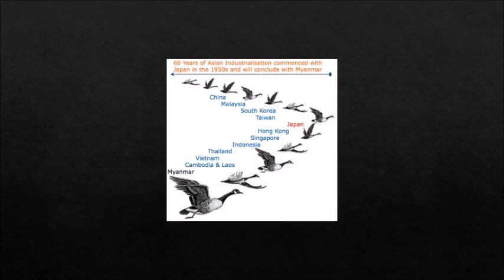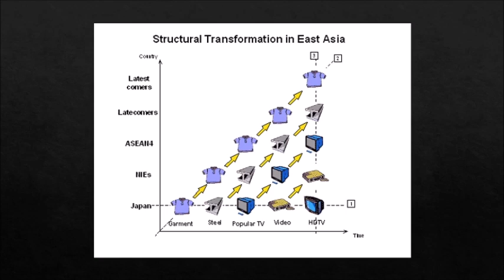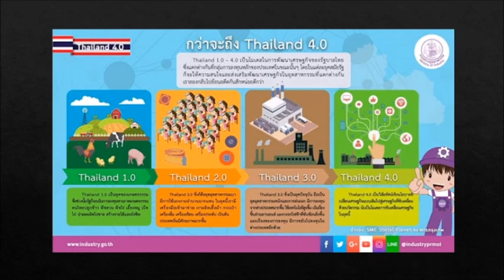Flying Geese Model